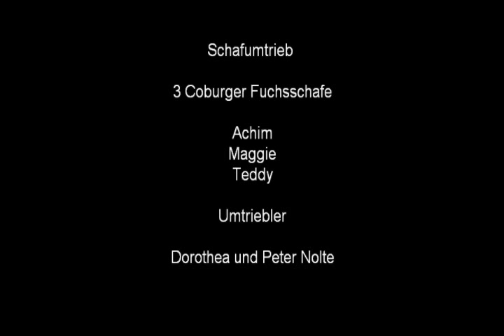Schafumtrieb 31 12 2013 480mp